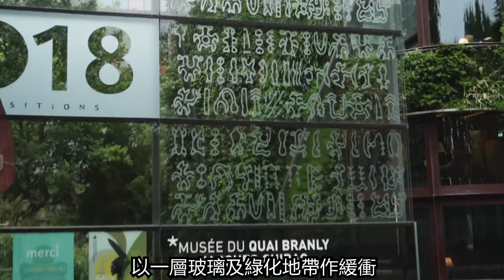法國巴黎【FV旅遊頻道017】龐比度中心攻略 3分鐘搞掂現代藝術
今集嘅景點
- 0:00 巴黎市政廳
- 1:34 龐比度藝術中心 (又譯:龐畢度/蓬皮杜中心)
- 4:13 海鮮拼盤 @ Le Bar à Huîtres
- 4:55 布朗利河岸博物館
- 5:59 新藝術風格 @ 巴黎地鐵站
- 6:24 聖斯德望堂 (又譯:聖艾蒂安教堂)
- 7:04 香榭麗舍大道

法國之旅壓軸行程 連續九集 精選60個巴黎必到之處
發掘世上最華麗的首都 配以最詳盡嘅解說
睇完之後 保證您都能夠成為法國嘅旅遊專家

Attractions of the Day :
- 0:11 Paris City Hall
- 1:34 Centre Georges Pompidou
- 4:13 Seafood Palette @ Le Bar à Huîtres
- 4:55 Quai Branly Museum
- 5:59 Art Nouveau @ Paris Metro
- 6:24 Saint Étienne du Mont
- 7:04 Champs-Élysées

Background Music credited to:
Aaron Kenny - Island Coconuts
Godmode - Traversing